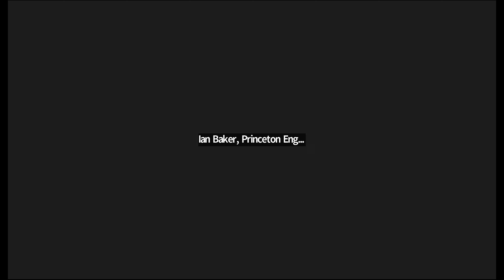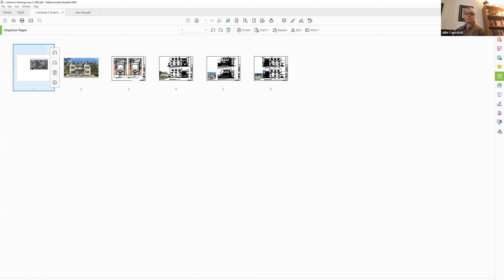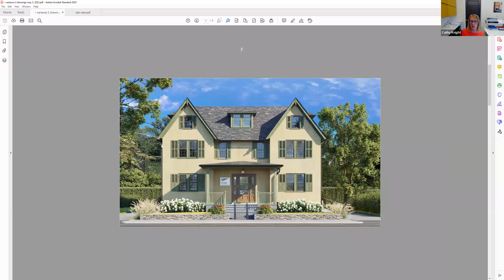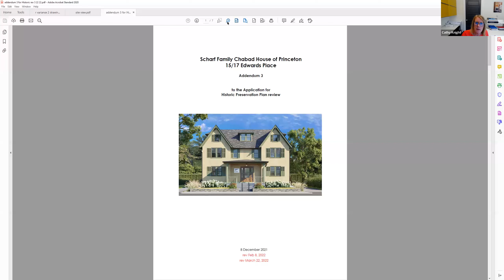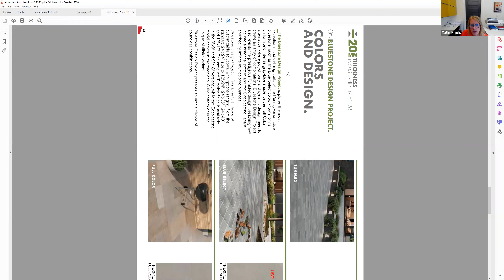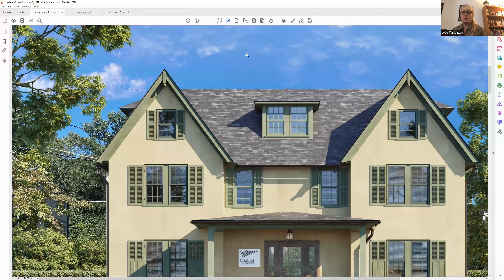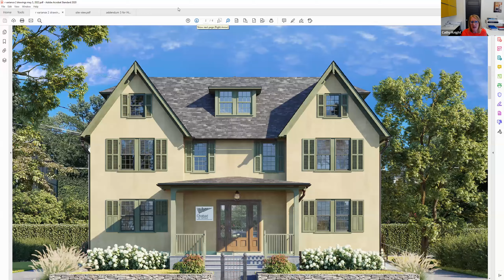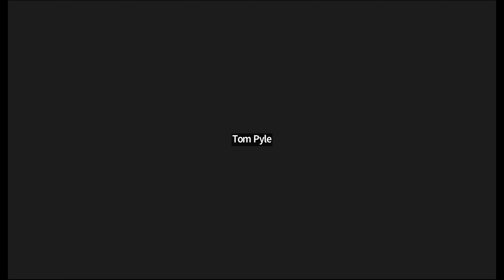Historic Preservation Commission - June 20, 2022